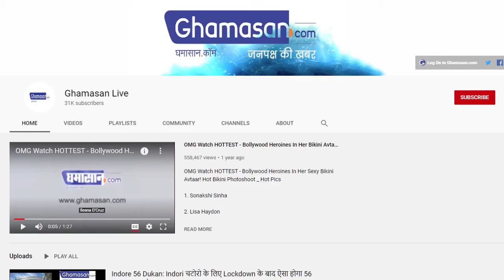मध्यप्रदेश में जारी रहेगा बारिश का दौर, इन राज्यों में हो सकती है तेज़ वर्षा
मध्यप्रदेश में बदल रहा है मौसम का मिजाज
कई राज्यों में हो सकती है भारी बारिश